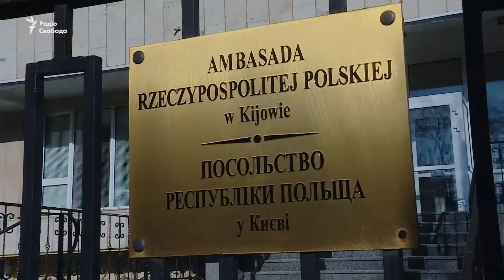Націоналісти пікетували представництва Польщі через антиукраїнські дії польської влади | 5.02.2018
5 лютого 2018 року активісти ВО "Свобода", "Національного корпусу", "Правого сектора", "Конгресу українських націоналістів" та інших організацій вийшли на акції протесту до польських дипломатичних установ в Україні. Націоналісти одночасно пікетували Посольство Республіки Польща в Києві, а також польські консульства у Вінниці, Луцьку, Одесі, Харкові та Львові на знак протесту проти ухвалення польськими Сеймом і Сенатом змін до закону про Інститут національної пам'яті Польщі, що принижують українську національну гідність і передбачають кримінальне переслідування за бандерівську ідеологію.

Відео: © Радіо "Свобода"